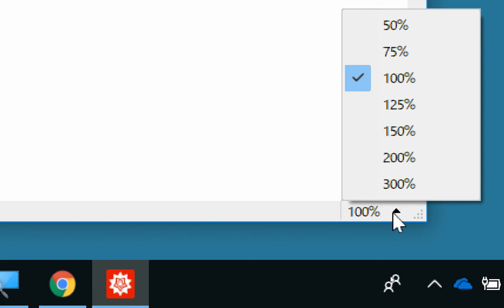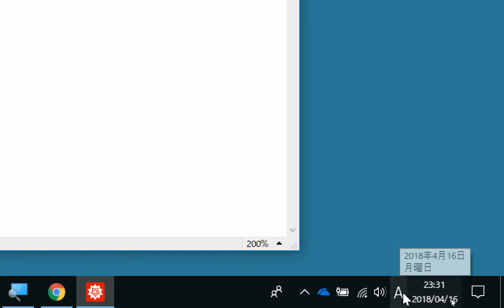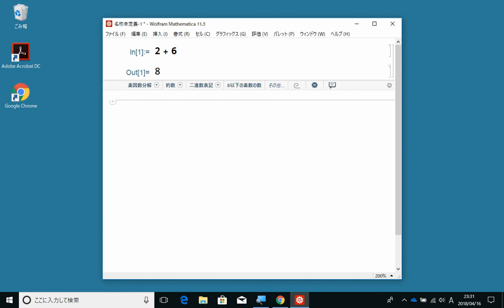Mathematica の使い方 (2) Mathematica による計算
照井 章．Mathematica の使い方 (2) Mathematica による計算．
筑波大学 理工学群 数学類 開設授業科目「計算機演習」資料．
2018年4月18日．